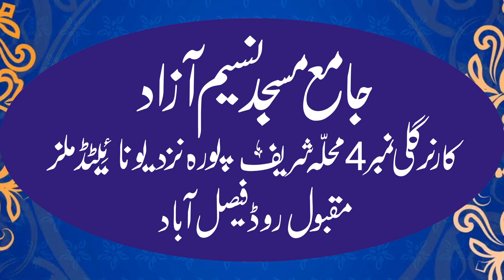Qari Asif Nazeer Muhammadi Topic 3 Zarori Baatein || 27 Vi Raat 2023 Jamai Masjid Naseen Azad Fsd